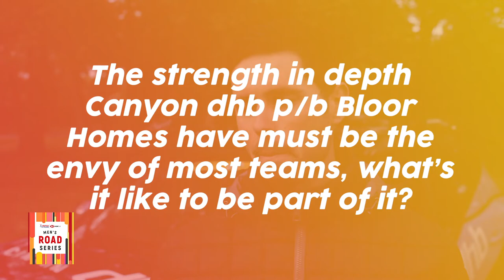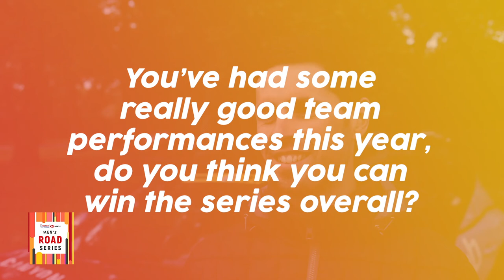Alex Paton - 2019 HSBC UK | National Road Series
Alex Paton admits that his Canyon DHB p/b Bloor Homes team are in a “great position” after two rounds of the HSBC UK | National Road Series, but says that nothing is taken for granted due to the standard of competition.

Paton’s team-mates, Rory Townsend and Tom Stewart, have won the opening two rounds of the series – the East Cleveland Klondike and the Chestnut Homes Lincoln Grand Prix – giving the team a commanding lead at the top of the standings.

Paton has played his part in both victories, and says that the confidence within the team is high.